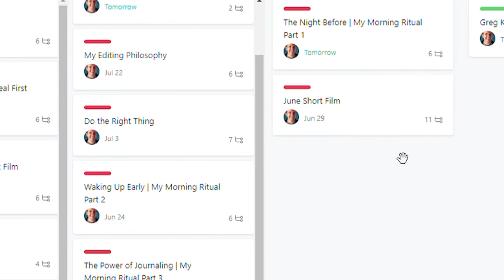Finding Time to Write the Second Draft of Your Screenplay | Film Production Diary 2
Do you ever get so focused on completing the short term projects that have an end in sight that you lose sight of the bigger picture things you want to accomplish?

Me too! And that was my problem when trying to work through the second draft of my screenplay for This Little Piggy. The two things that helped me the most were to make my goals smaller and setting aside a non-negotiable time of day to do my writing.

This is a series of videos I'm making documenting my journey with This Little Piggy, movie that I will make. I don't  know how and I don't know when; however, it will get made. These videos are a, sort-of, production diary, sharing things I learn along the way.